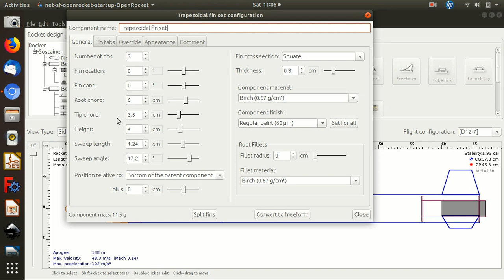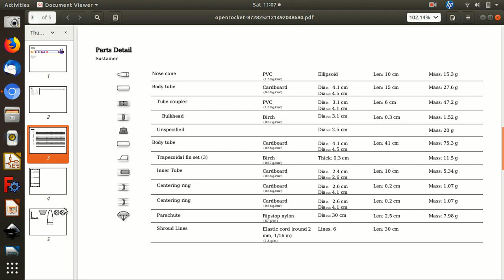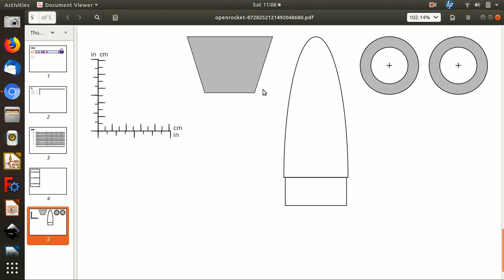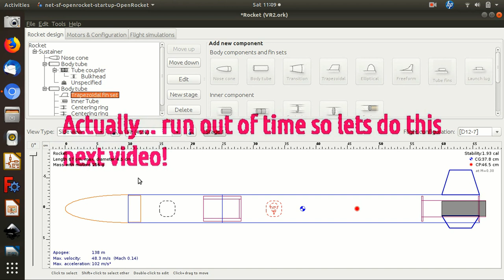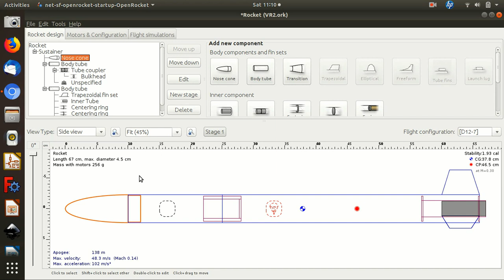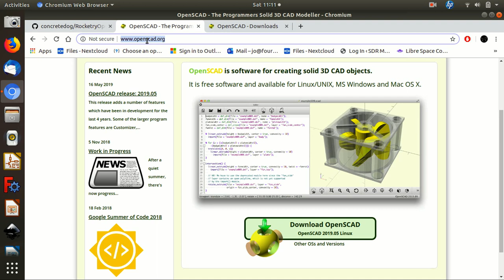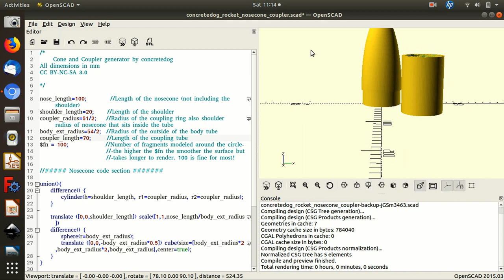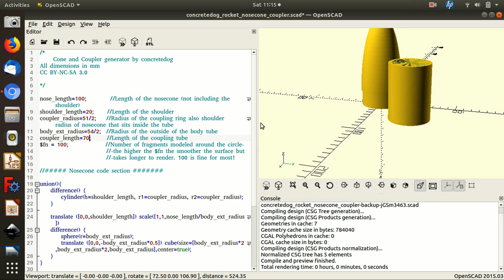Rocketry Series Episode 5, Producing Fins, Rings, Couplers and Nosecones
In this video I walk through using open rocket to produce vector art files to enable cnc routing or lasercutting of the fins and centring rings and show how we can quickly generate files to 3 print nosecones and couplers using free opensource software.
Here is the link to the files for the OpenScad sketches for the nosecones and couplers

here is a link to OpenScad